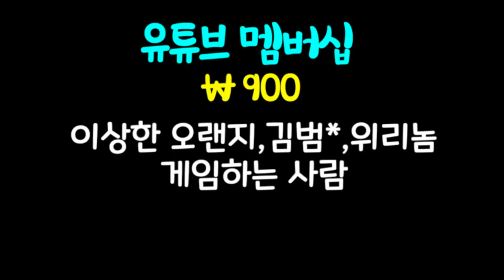친구들아! 미안해! #11